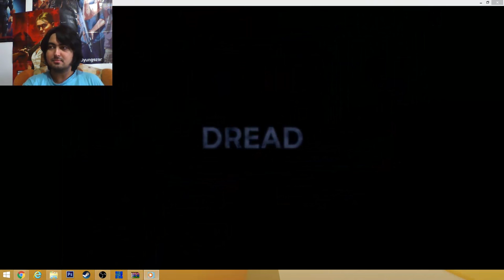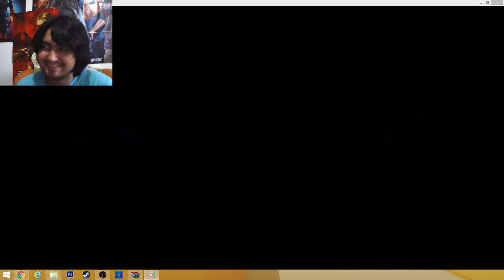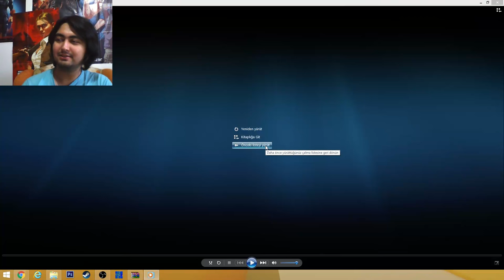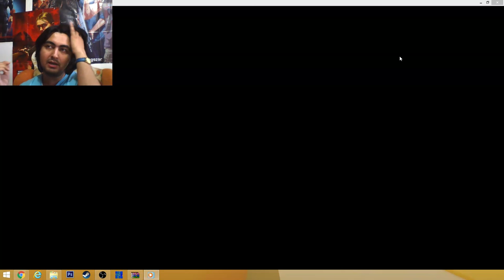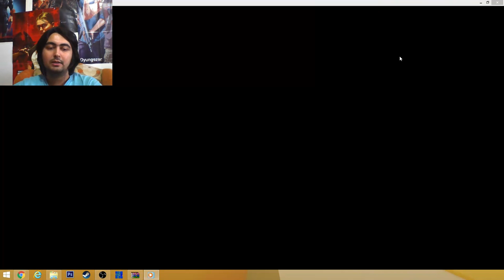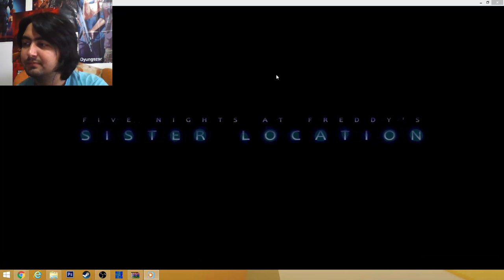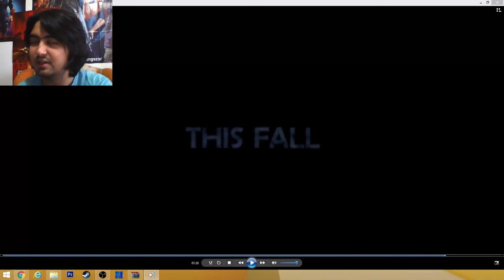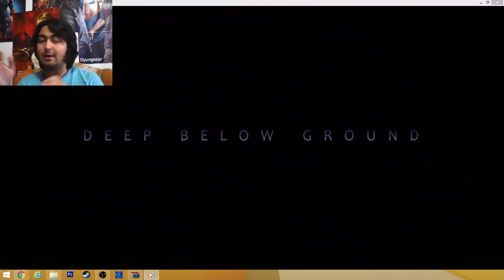FNAF: SISTER LOCATION TRAILER AYRINITILI İNCELEME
SON ON DAKİKASINDA SES SIKINTILARI VAR, UYARMADI DEMEYİN.
ONDAN ÖNCESİNDE ZATEN HERŞEYİ AÇIKLIYORUM, İNCELİYORUM.
SES SIKINTISININ OLDUĞU YERLER KENDİ KİŞİSEL YORUMLARIM.